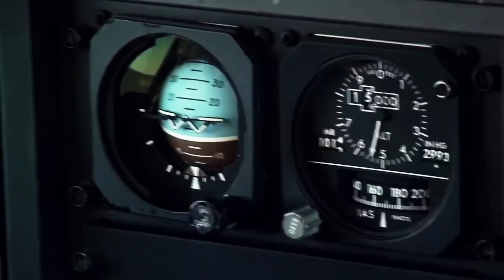Flight Passenger Captures What No One Was Supposed To See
In today's video, we'll be going up and above the clouds to see some things that are not meant to be seen 16,000 meters above land. We'll be seeing a real-life adaptation of a movie you might not want to relive
a glimpse at how Mother Nature can be at her worst
a spine-chilling ghostly encounter
and a thing of the extraterrestrial we just can't seem to explain
Let's start the list with something that we've only ever encountered in the movies,

Concept:
flight passenger, captures, passenger, no one was supposed to see, flight, passenger attacks flight attendants, unruly passenger, airline passenger duct-taped to seat, passenger duct-taped to seat after attacking flight attendants, passenger airlines, frontier airlines passenger arrested, no one was supposed to, frontier airlines duct tape passenger, supposed to see, duct taped passenger video, flights, passengers, diver captures, emergency flight, aeroméxico passenger